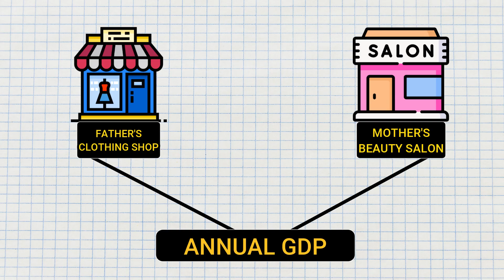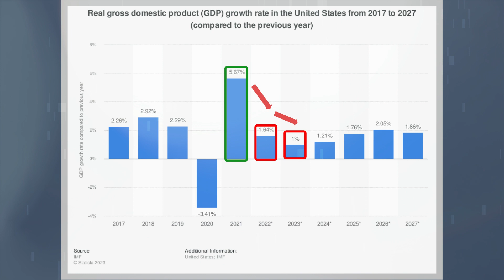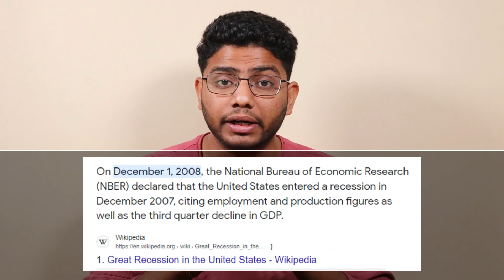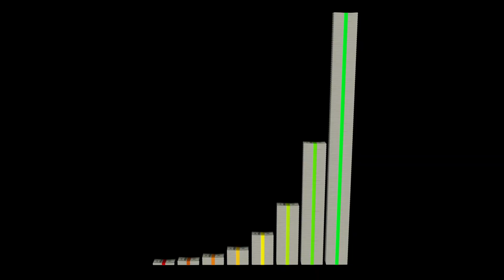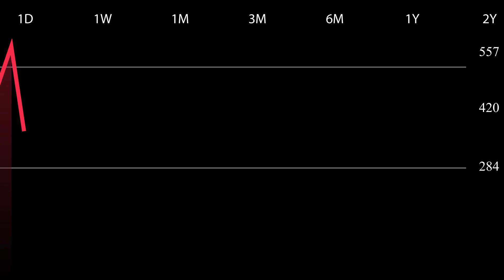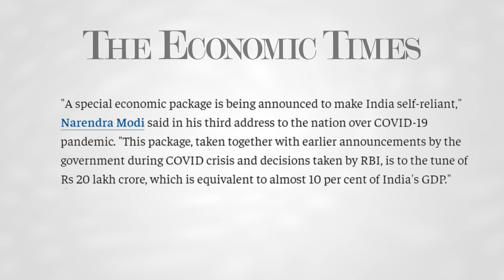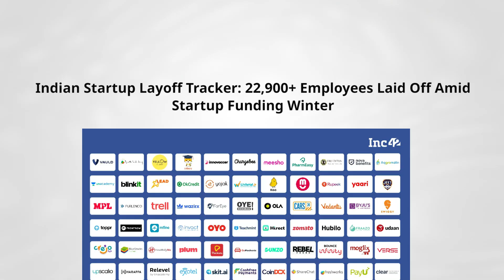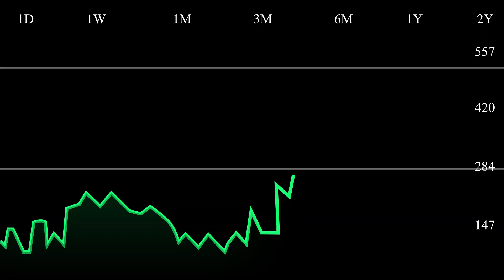Recession in India and layoffs - Explained in Hindi || 2023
INTRODUCTION:

In today’s video, we will discuss everything about Recession 2023.

You’ll get to know about the following topics -

What is recession?
Is India currently in recession?
What are the causes of Recession?
What are the impacts of recession in the Middle Class of India?
How long will Recession 2023 Continue?
How Will Recession 2023 End?

Resources -

NOTE:
These are my personal views and are presented after reading the articles given in the description links.
The point of view of the viewers may vary from the creator in this video.